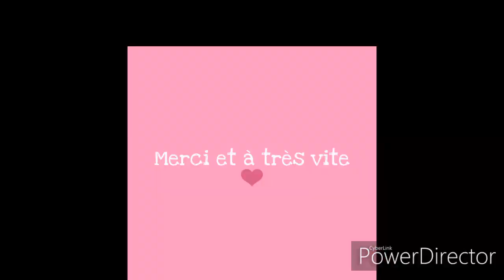Coloclasse #5 novembre : maquillage yeux polychromos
Livre Hanna Karlzon📚

Crayons de couleurs Polychromos

Feutre noir Micron /

Stylo blanc Signo

Gomme crayon Faber Castell ;

Blender Prisma/

Numéros des crayons polychromos pour mon tuto :
113/172/173/107/192/223/199